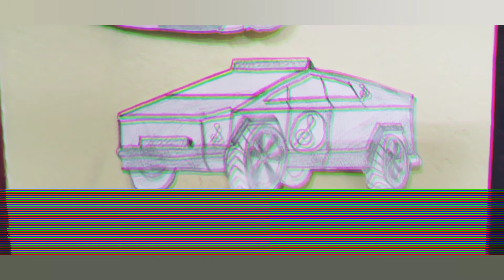My Car Drawing Collection//team S//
My Car Drawing Collection
All cars are drawn by me (Shaun Joshy)
car Drawing collection will be continued
TEAM S
SJ